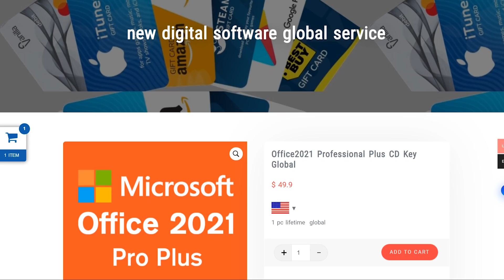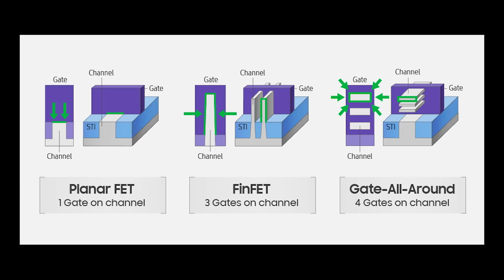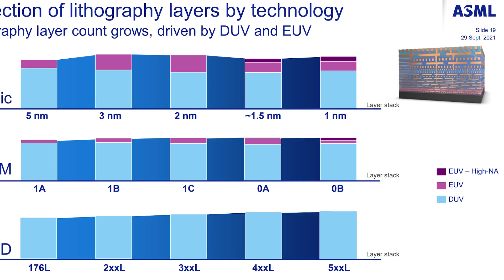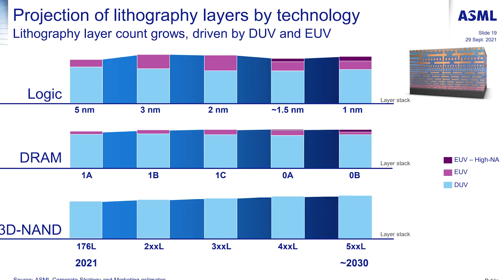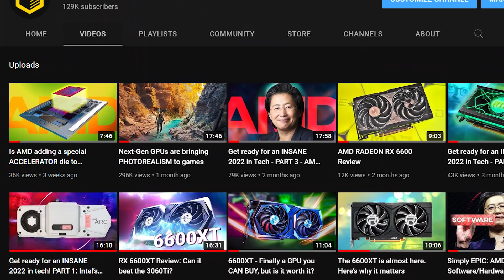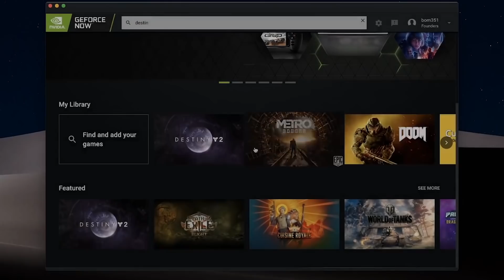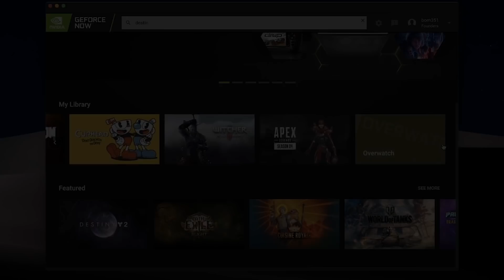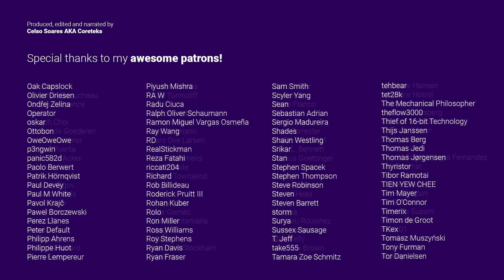GPU and CPU prices are only going to get WORSE in the future. What should you do?